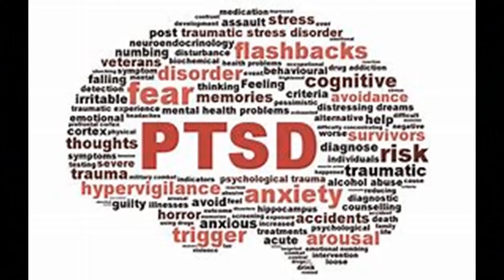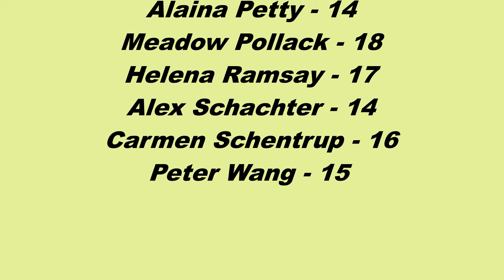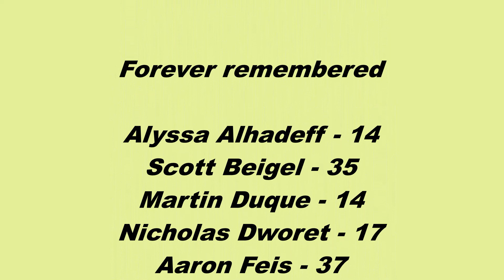Marjory Stoneman Douglas High School Shooting